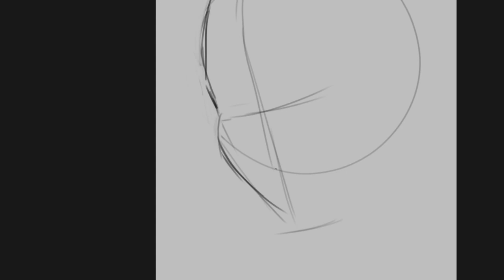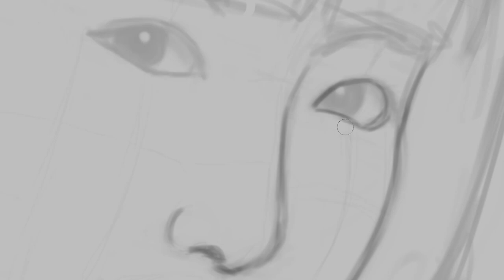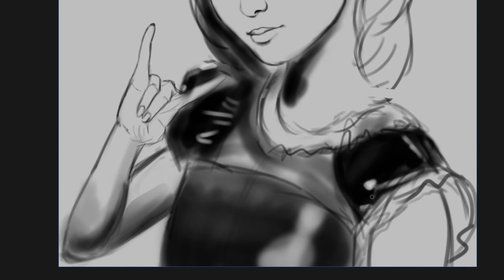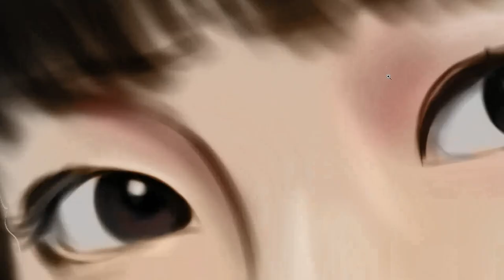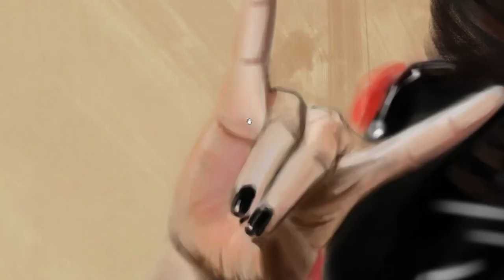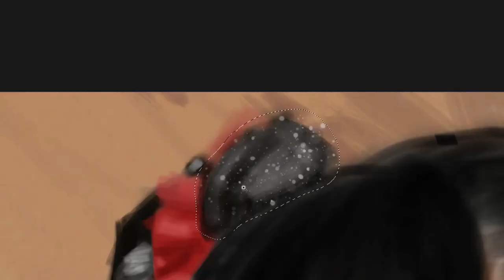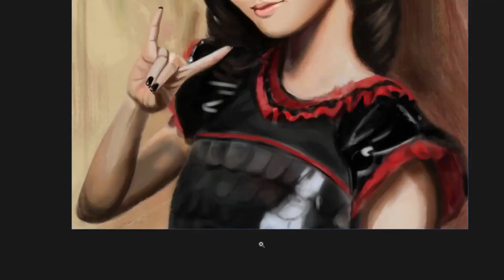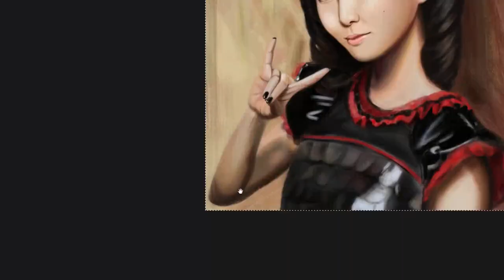Photo study (MOA METAL) painting process in photoshop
Something off with the face (nose too long?...), and eyes are still a big problem
You can get full PNG image (24 megabytes 25 megapixels) on my deviantart